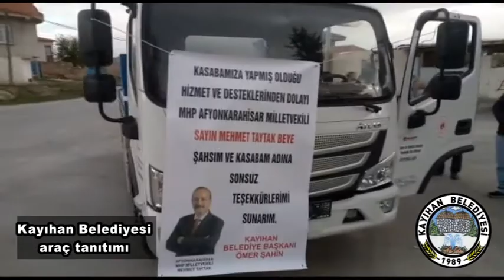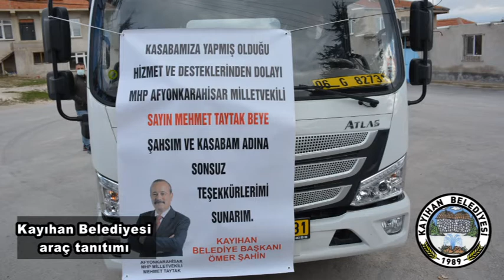Kayıhan Belediyesi araç tanıtım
Araç filosunu genişleten Kayıhan Belediye Bşk Ömer Şahin i makamında  MHP İl Başkanı Mehmet Kocacan ve il yönetimi, MHP Merkez İlçe Başkanı Fevzi Kartal ve ilçe yönetimi, MHP İhsaniye İlçe Başkanı Mehmet Zeki Sargın, Ülkü Ocakları Başkanı Abdurrahman Timur Bayram, MHP İhsaniye İGM Üyesi Hamit Çakır, Beyyazı Belediye Başkanı Asım Altıntaş, Fethibey Belediye Başkanı Mustafa Özdemir ve Kamusen İl Temsilcisi Mehmet Demir ziyaret ettiler.